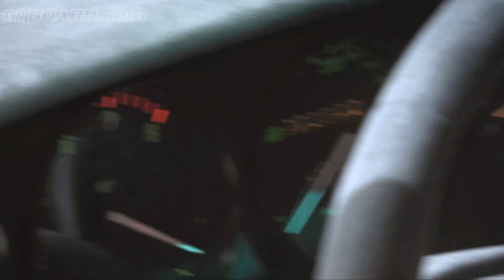Kaz, Gran Turismo 7 and Ruf. What's your opinion on GT7? Kazunori Yamauchi and Alois Ruf thank you!